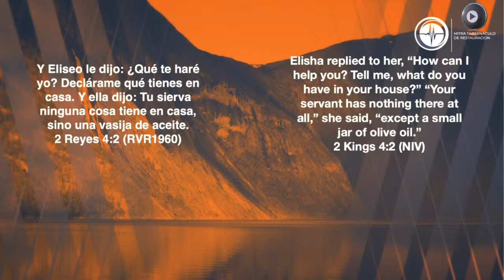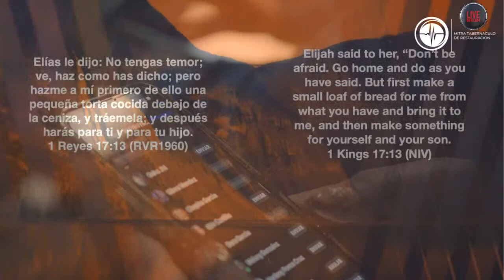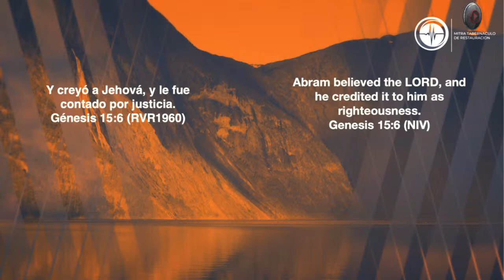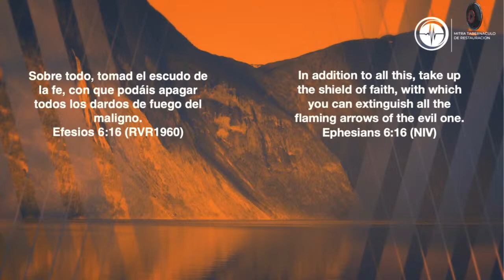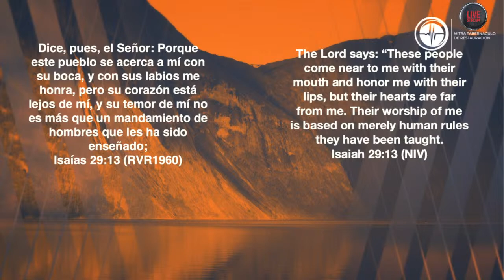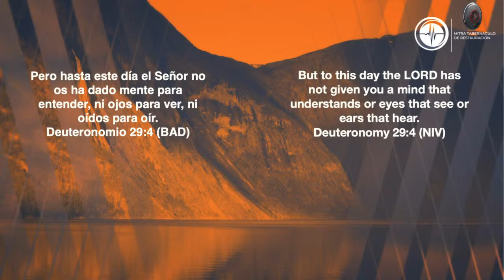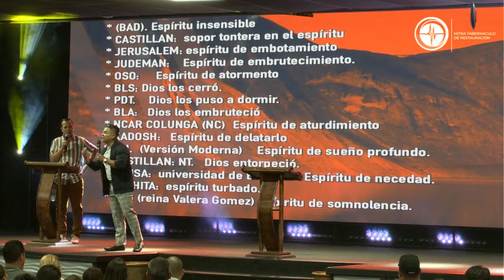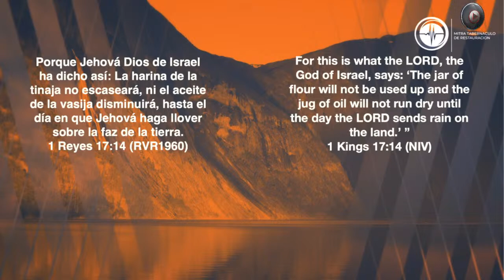TEMA:"DESTRUYENDO 13 NIVELES DE ESTUPOR "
SERIE:"PERSISTENCIA EN TIEMPOS DE CRISIS II"
 -MITRAPRODUCTION-